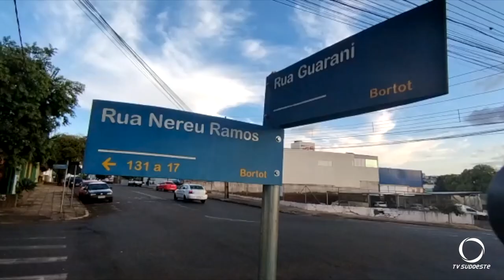Acidente entre carro e moto foi registrado na sexta-feira (17) em Pato Branco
Segurança: Foi entre as Ruas Guarani e Nereu Ramos. O motociclista foi encaminhado a Policlínica. No carro, ninguém se feriu.